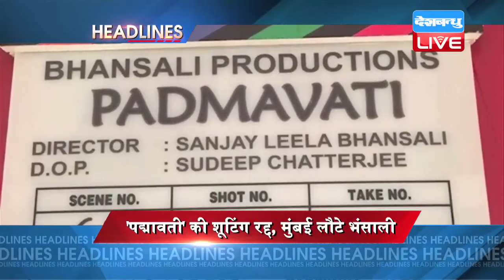DB LIVE | 28 JAN 2017 | EVENING HEADLINES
बीजेपी ने यूपी चुनाव के लिए जारी किया घोषणा पत्र. किसानों को बिना ब्यारज कर्ज, छात्रों को लैपटॉप के साथ फ्री इंटरनेट देने का वादा... अयोध्या में संवैधानिक तरीके से राम मंदिर बनाने का भी किया ऐलान
विकास के साथ राम मंदिर भी...
गोवा में पीएम मोदी की चुनावी रैली. कहा- लोकतंत्र के जेबकतरे नहीं चाहते किसी का भी भला... पर्यटन क्षेत्र में विकास के लिए काम कर रहा है केंद्र... पूर्ण बहुमत मिलने पर गोवा बनाएंगे अव्वल राज्य
जेबकतरे नहीं चाहते किसी का भला-मोदी
बीजेपी के घोषणा पत्र पर बसपा सुप्रीमो मायावती का पलटवार. लोगों की आंखों में धूल झोंकने वाला घोषणापत्र दिया करार...कहा-बीजेपी एक जातिवादी पार्टी अगर सत्ता में आई तो खत्म कर देगी आरक्षण

माछिल सेक्टर में बर्फ के नीचे फंसे सभी 5 जवान निकाले गए सुरक्षित...भारी बर्फबारी की वजह से फंसे गए थे जवान...इलाज के लिए अस्पताल में भर्ती

जयपुर में फिल्म 'पद्मावती' के सेट पर हुए विवाद के बाद संजय लीला भंसाली ने शूटिंग की रद्द... करणी सेना ने इतिहास को तोड़-मरोड़कर पेश करने का आरोप लगाते हुए फिल्म डायरेक्टर संजय लीला भंसाली के साथ मारपीट किया था...भंसाली के समर्थन में उतरा बॉलिवुड, एक सुर में घटना की निंदा की

सेरेना विलियम्स ने ऑस्ट्रेलियन ओपन का खिताब जीतकर महिला एकल के ग्रैंडस्लैम में रचा इतिहास... टेनिस की दिग्गज खिलाड़ी स्टेफी ग्राफ को पीछे छोड़ते हुए रेकॉर्ड 23वां ग्रैंडस्लैम खिताब किया अपने नाम...फाइनल में बहन विनस को 6-4, 6-4 से हराकर मेलबर्न पार्क पर 7वां खिताब जीतने का भी बनाया रिकॉर्ड